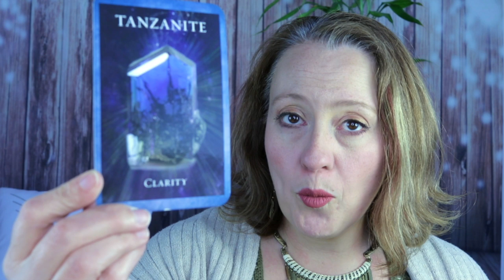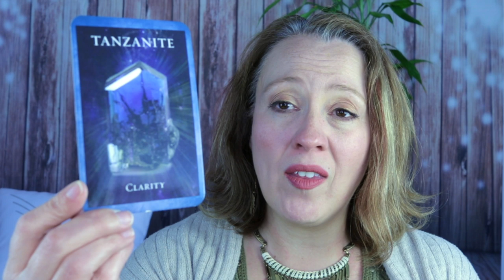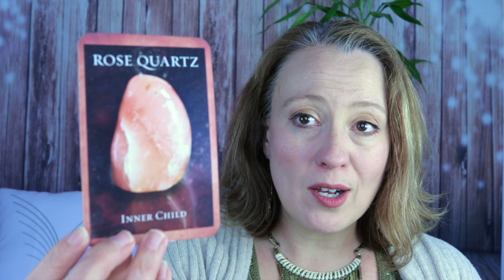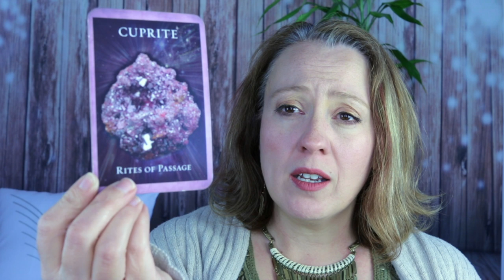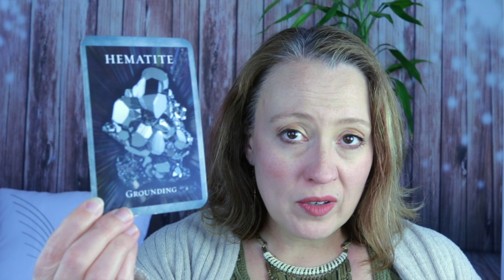CAPRICORN APRIL 2019 ANGELIC ORACLE CARD READING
Angel Souls
Michelle Patterson